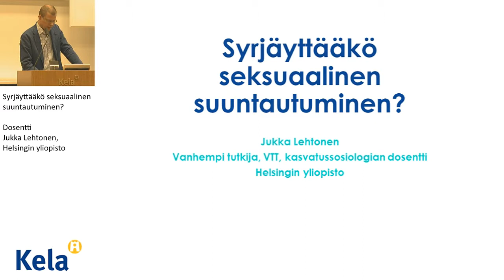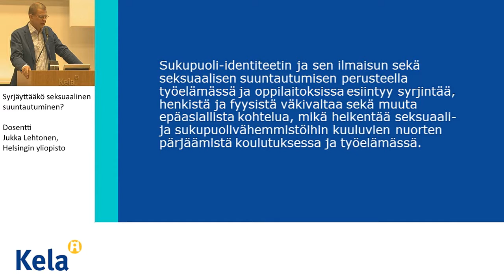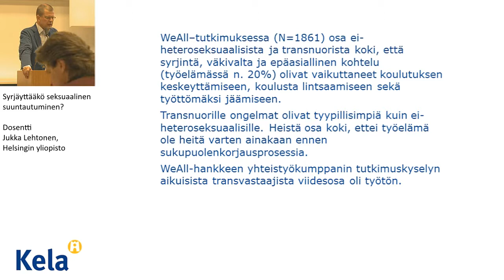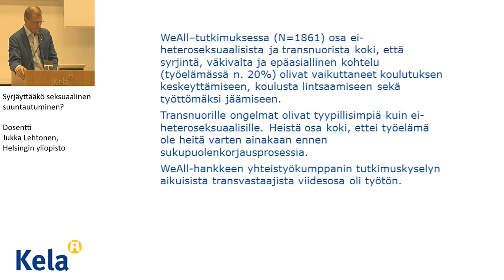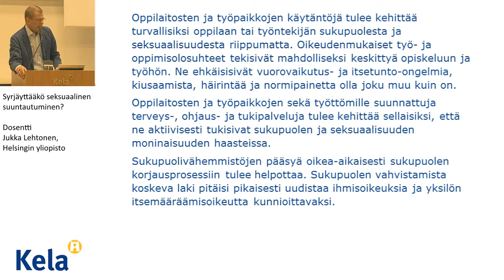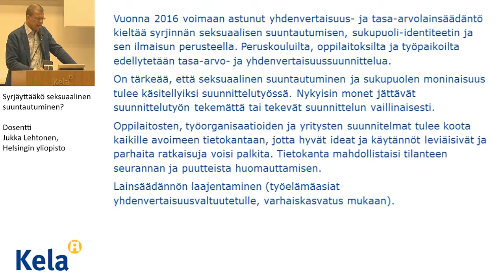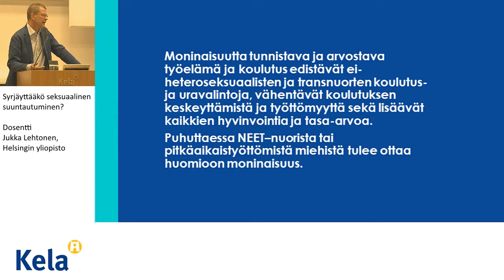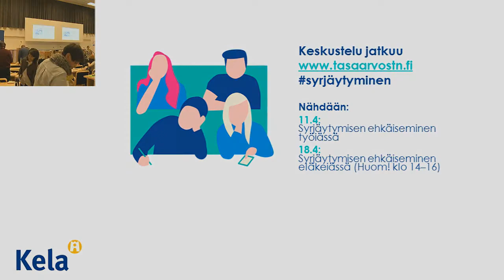Syrjäyttääkö seksuaalinen suuntautuminen?